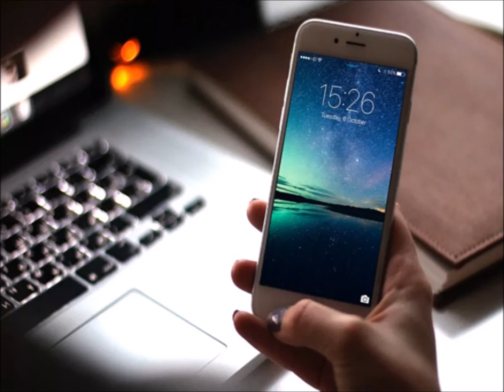今井美樹／I can't stop lovin' U